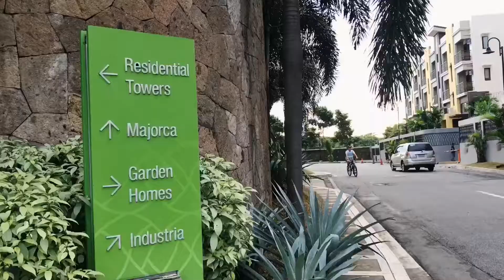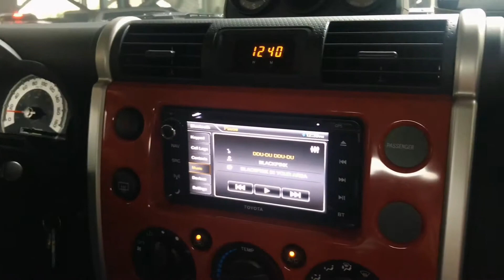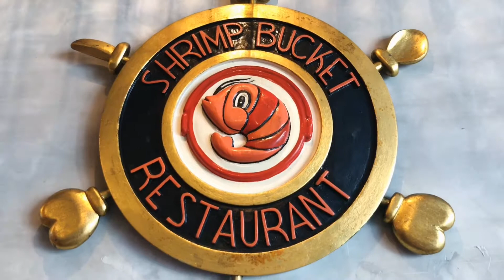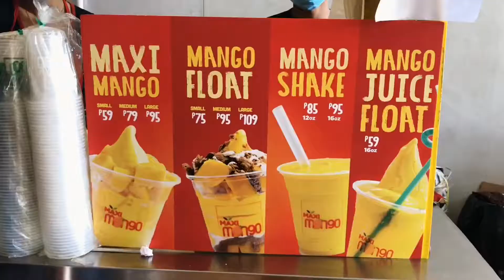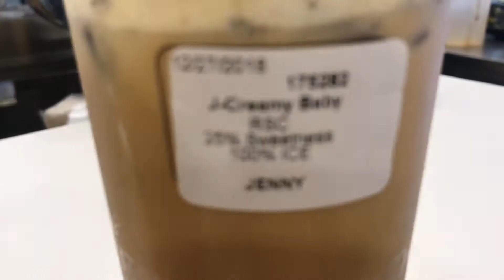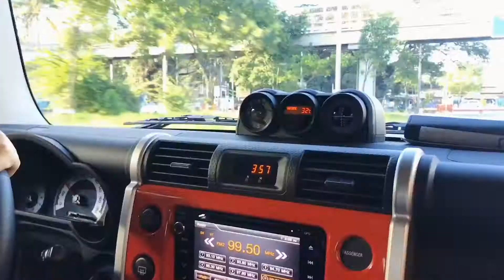Year End Vlog // Daddy’s Birthday 🎉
Year-end vlog #1 😄

Like my video? Show some love 💖💞💝

Let’s connect 🦄